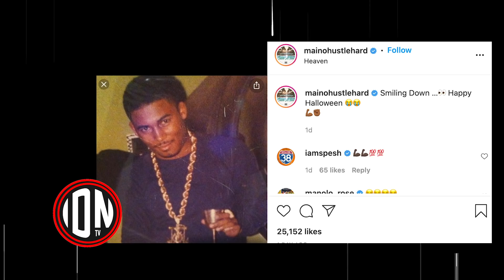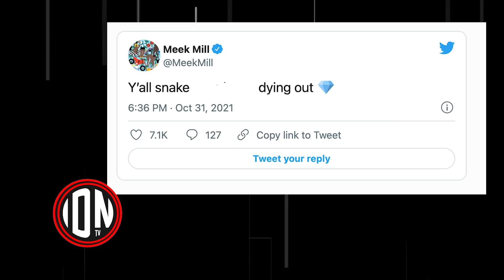Alpo Martinez LAST MOMENTS Revealed! (Was at a Halloween Party B4)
1:05 One of Alpo's Opps Celebrates His Passing
1:55 Meek Mill Speaks on Po's Passing
2:50 Alpo had an "Identity Change" Real Name & Address Revealed
3:34 Alpo Wasn't Hiding Always in Harlem
4:23 Po's Last Moments (Pictures)
5:45 I Believe This Was a Professional hit
6:50 Someone Recorded the Audio of What Went Down *Exclusive*

My latest Outfit Purchase
My Favorite RIP King Von Shirt
Current Book I'm Reading Inside the BMF Operation